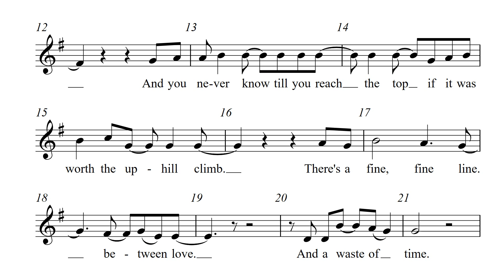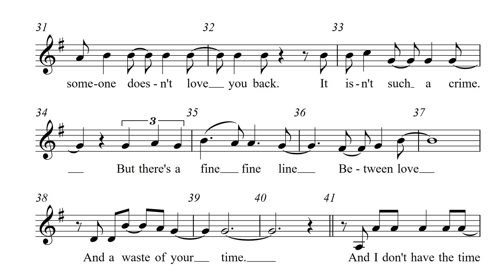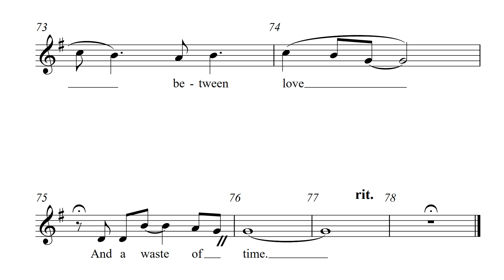Avenue Q - 13 There's a Fine, Fine Line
Song 13 - There's a Fine, Fine Line

Avenue Q the Musical